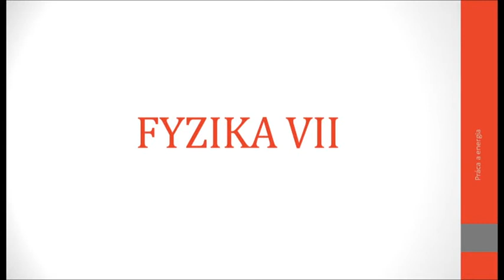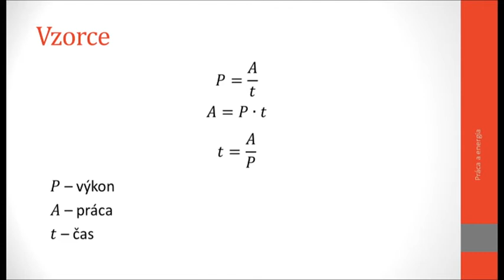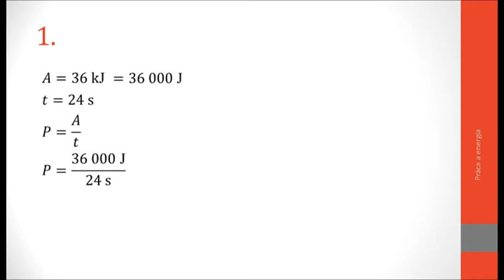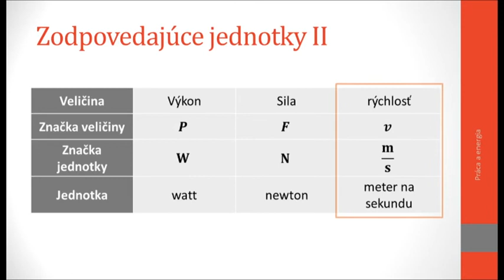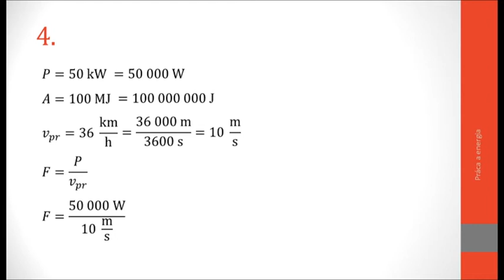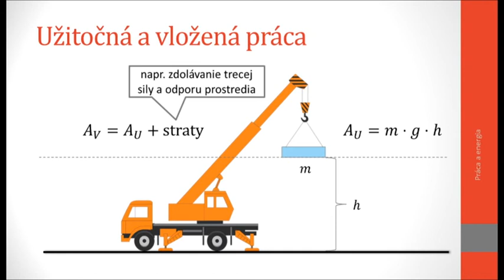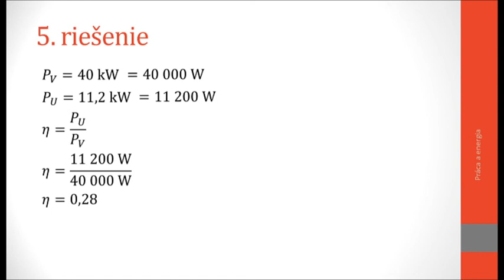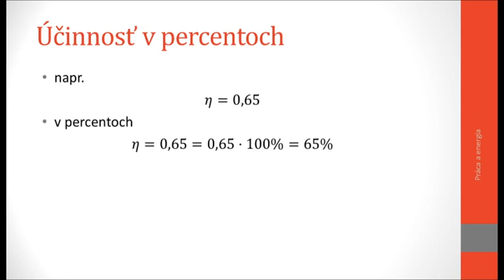10 Fyzika 7r Výkon a účinnosť